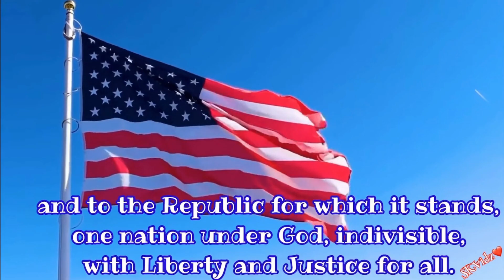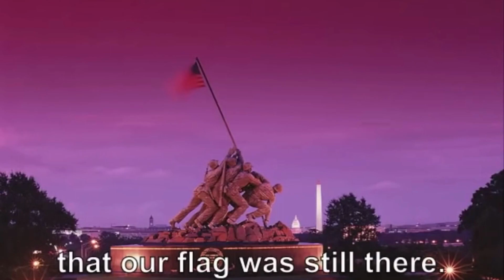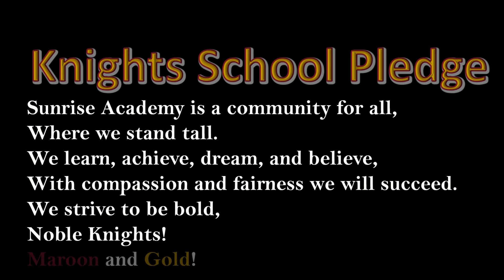Noble Knights January 11, 2023